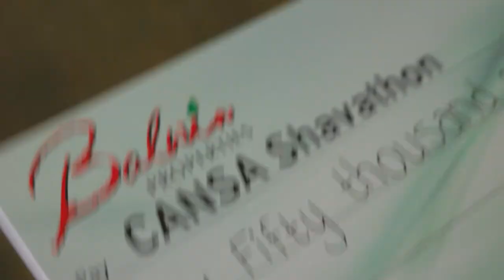CANSA Shavathon with Balwin Properties and 947